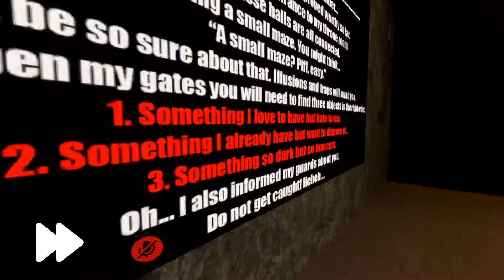VRChat - Big sister (rage time)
Sorry guys for my accent and my english, i don't know how good i am with video edit but i just tryed